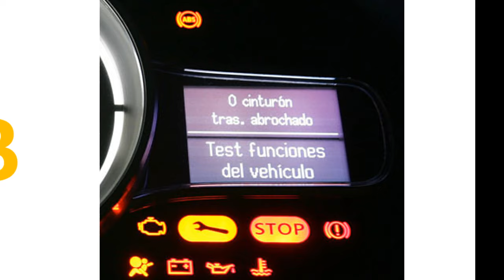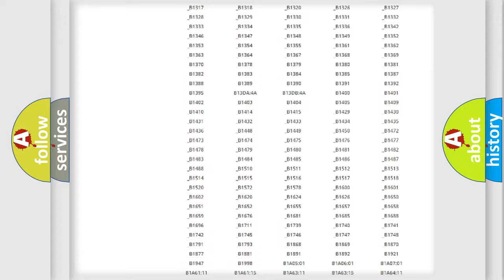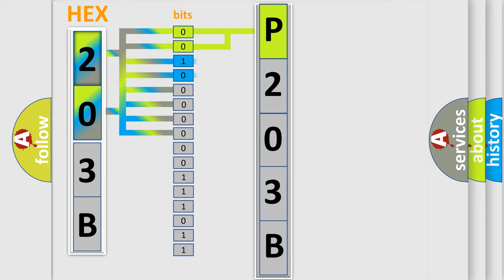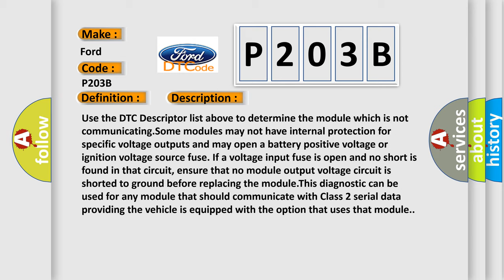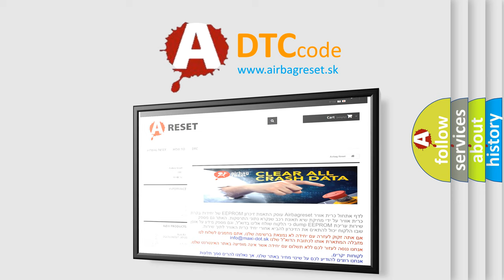DTC Ford P203B Short Explanation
Contents:
0:21 Basic DTC analysis according to OBD2 protocol standard.
1:48 Insight into programming
2:58 A diagnostically understandable description of the Diagnostic Trouble Code
3:05 Basic error definition

Make:
Ford
Code:
P203B
Definition:
Lost Communication With Onstar
Cause: